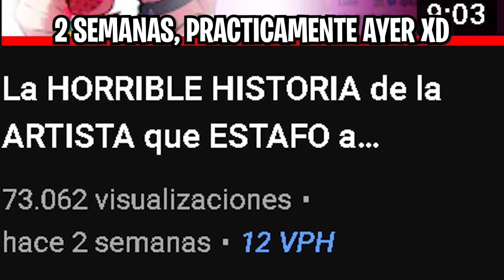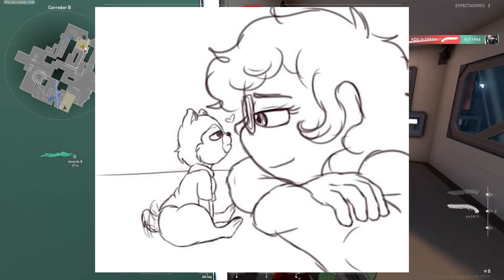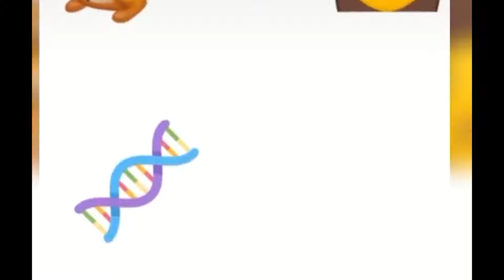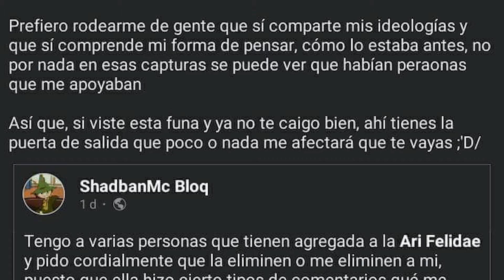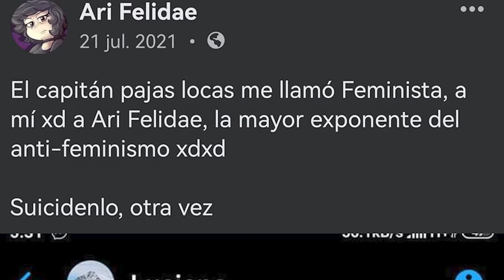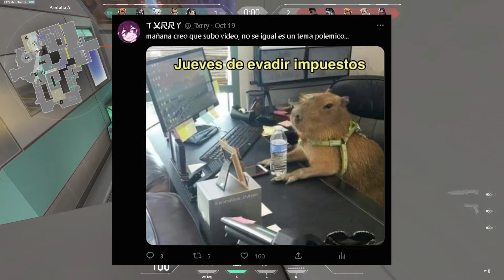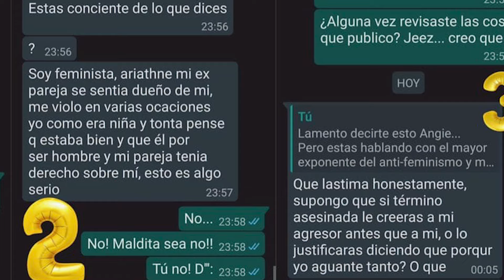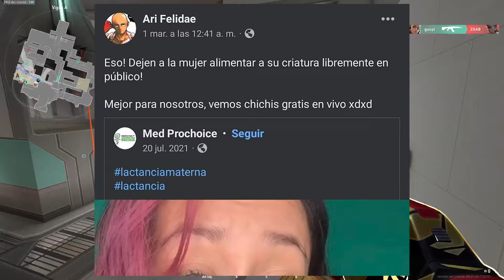LA ARTISTA FURRY con una FUNA REPUGNANTE | ARI FELIDAE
En este video hablo de ari felidae, ¿que paso con su funa?
¿ARI FELIDAE FUNADA? si.

este video sirve como resumen y contexto de la funa de ari felidae

🔰Directos►
No hago